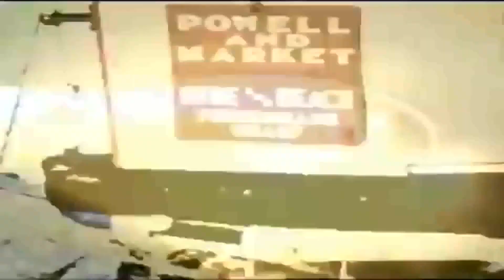𝐃𝐚𝐯𝐞 𝐂𝐡𝐚𝐩𝐩𝐞𝐥𝐥𝐞 - On I'm Drawn From Memory & Time